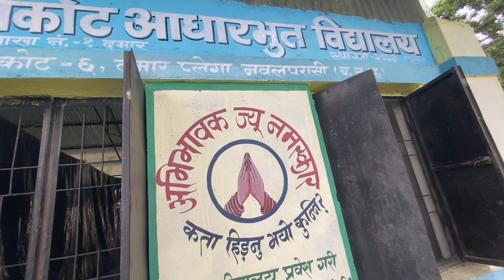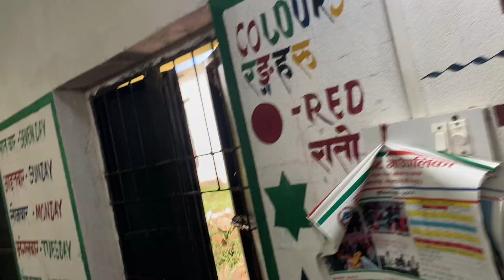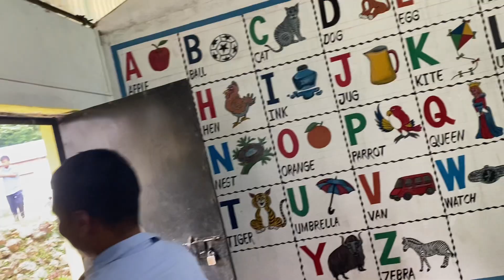School Ma pugiyo R Ghara Farkidai (Part 3) Pahadi Vlog😉